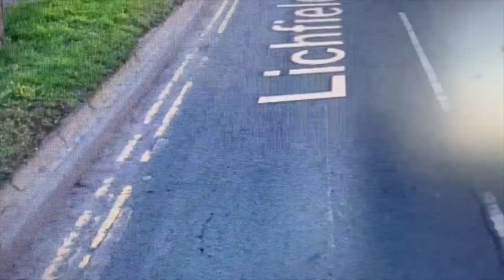35 Lichfield To Walsall via Aldridge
Filmed in 2019 actual and 2022 virtual